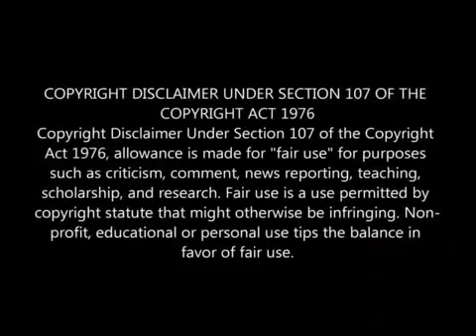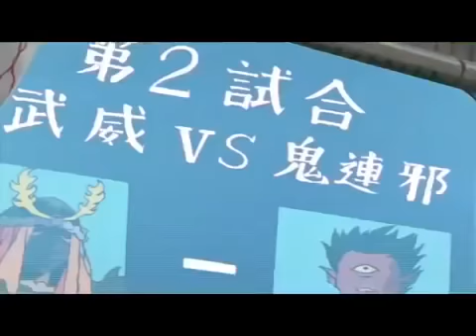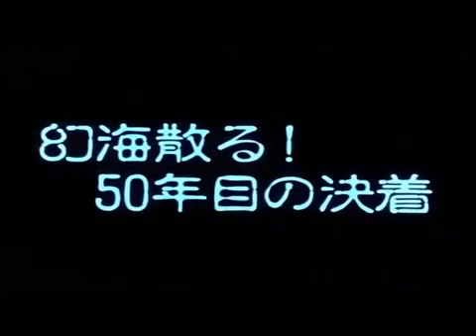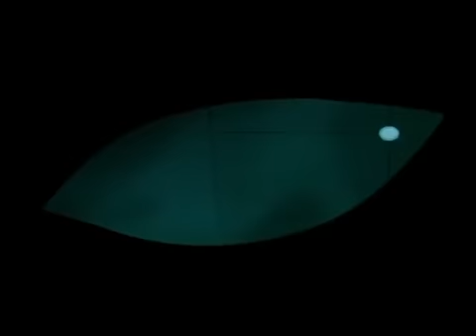Ghost Fighter Episode 41 60 Tagalog